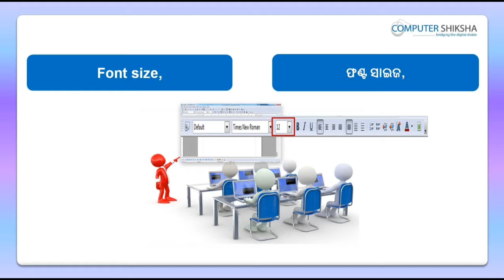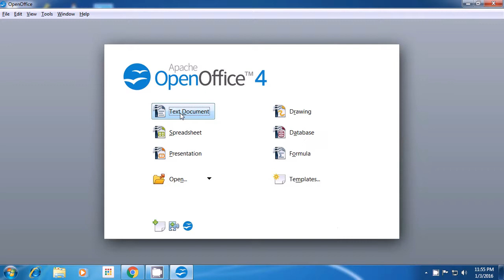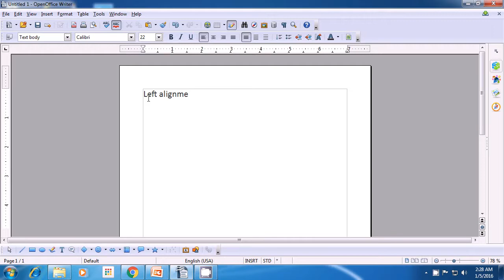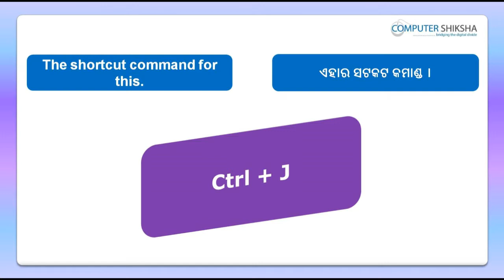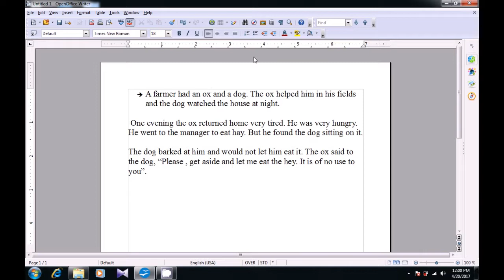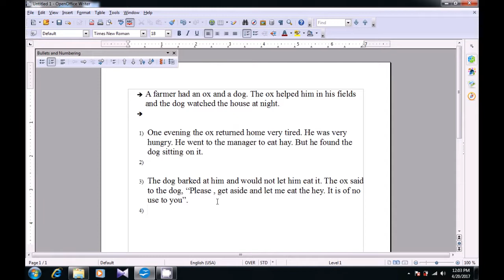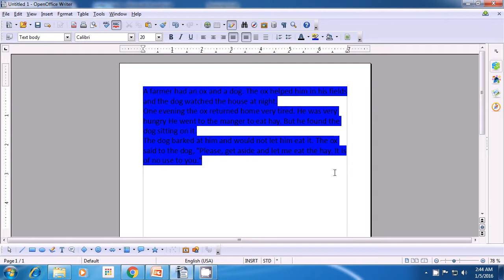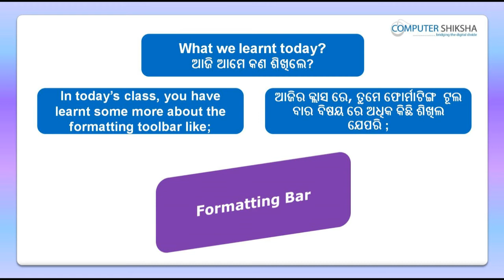Class 5 Open Office Writer 1 - Learn computers - Computer Education Online & Free (In Oriya)